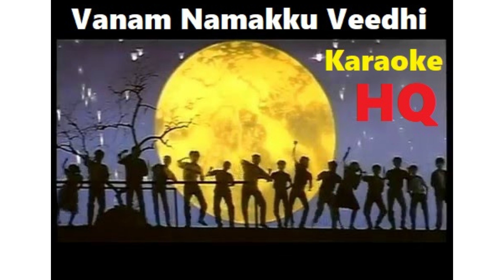Vanam Namakku Veedhi Karaoke HQ - Anjali 1990